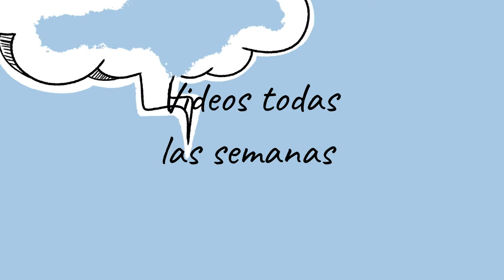Probando las mejores CHUCHES FINLANDESAS🍬|Las cosas de Nico